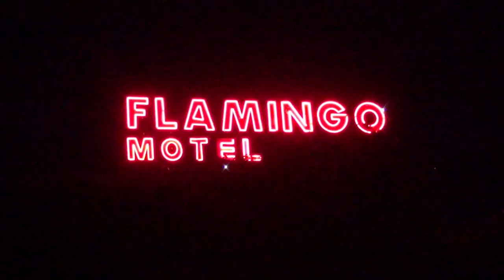GIF - um filme de Sosha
La Conga Rosa encontra vibes além do horizonte.